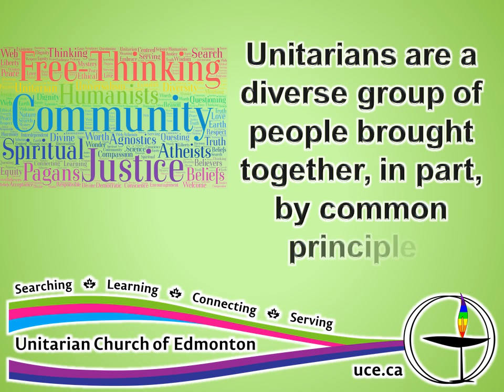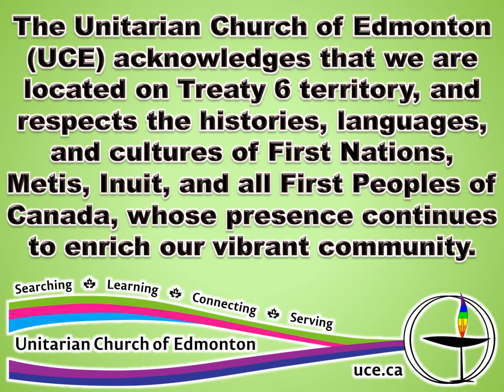New UU Luncheon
NEW U” ORIENTATION LUNCHES

Interested in learning more about the basics of Unitarianism?
Rev. Brian Kiely will lead two lunchtime sessions on October 14 and 21 from 12-1:30pm.
A simple soup and sandwich lunch will be served.
The first session explores why we each have become involved in the church and recounts some of our history.
The second session focuses on the Principles and the workings of the church. How do things get done around here? Who is who? That sort of thing.

This is open to everyone wanting to know more, newcomers and longtimers alike, and there is lots of room for questions and conversation.

And if you can only make one of the sessions, you are more than welcome.

We are centrally located at:
Unitarian Church of Edmonton
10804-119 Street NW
Edmonton, AB T5H 3P2

Office Hours: Tuesday to Friday 9:30 am to 1:30 pm.

Welcome to UCE - an accessible place.
We take pride in the easy access to our facility on many levels and are always trying to improve our welcome.

Mobility:
Our building is barrier free and all on one floor (except for a youth centre).
We have a button operated door at the front and accessible washrooms.
Chairs in our Sanctuary are easily moved to accommodate multiple physical needs.

Sound:
Our Sanctuary is equipped with a quality sound system.
In addition, our ushers have a supply of portable audio receivers with headphones for any who need extra assistance.

Allergies:
We do our best to create a scent free and animal free space to make a comfortable setting for all.
Most pot-luck events and church dinners include labelled gluten and/or dairy free dishes as well as vegetarian and vegan options and vegan options.

Flexible Seating:
In addition to our seating in services we also have one or two meditation/activity tables which can be used by any person who needs some physical stimulation to help them listen.

Gender Accommodation:
We welcome people of all genders and identities and have signs posted inviting people to use the washroom that best suits them as well as a gender neutral washroom.

The Unitarian Church of Edmonton (UCE)
is a welcoming congregation,
this means our community is open
to all without regard to race,
gender, sexual orientation,
age, or income.